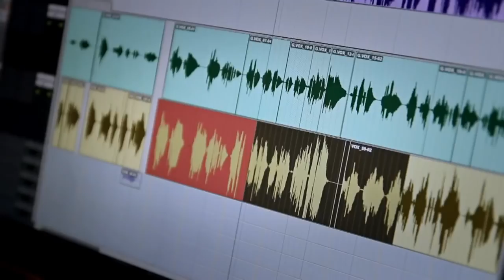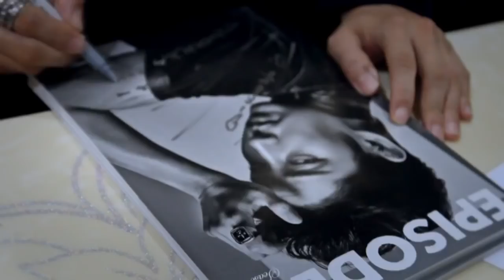[HD] My Dear - Lee Joon Gi MV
ENG TRANSLATION

Beautiful, beautiful, you're really dazzling, beautiful
I still can't believe this believe you is mine
When those small lips speak
I feel like you would hear my heart pounding
Should I softly go next to you and tell you?
To my dear and loving my girl
That I've been waiting for a long time

I'll give you my heart now
Everything that I have
My eyes, my heart and this world is filled with you
If you know how I feel, if you know my deep feelings
That look, tha smile, that warm touch, will you give them to me?

You're beautiful again today
When that pretty smile looks at me
As if time stops, I tremble
Should I go a little closer and tell you?
That I only look at you

My heart goes toward you all day
I can't stop it now
The love I wanted has finally come

ROMANIZATION LYRICS

areumdawo areumdawo neon jeongmal nunbusige areumdawo
areumdaun niga nae saraminge o~ nan
ajigdo mideul suga eobsneungeol
geu jageun ibsuri malhal ttaemyeon
dugeungeorineunge geudaeege deullil geot gata
salmyeosi gyeoteuro dagagaseo malhaebolkka
orae gidalyeoon narago
ijen nae maeumeul julgeyo
naega gajin modeungeol
nae du nunedo nae gaseumedo i sesangi neoro gadeughangeol
ireon nae mam andamyeon
ireoge gipeun maeumeul andamyeon
geu nunbich hana geu useum hana geu ttatteushan songil naege jullae
neon oneuldo neon areumdawo
geu yeppeun useumi nal bol ttaemyeon
sigando meomchun deus nan ireoge tteollyeooneunde
jogeum deo gakkai dagagaseo malhaebolkka
neoman baraboneun narago
naega gajin modeungeol
onjongil neoegero hyanghaneun mam
ijeneun meomchul sudo eobsneunde
ijeya naega baraewassdeon sarangi on geoya
ijen nae sarangeul julgeyo
naega gajin modeungeol

HANGUL LYRICS

아름다워 아름다워 넌 정말 눈부시게 아름다워
아름다운 니가 내 사람인게 오~ 난
아직도 믿을 수가 없는걸
그 작은 입술이 말할 때면
두근거리는게 그대에게 들릴 것 같아
살며시 곁으로 다가가서 말해볼까
오래 기다려온 나라고
이젠 내 마음을 줄게요
내가 가진 모든걸
내 두 눈에도 내 가슴에도 이 세상이 너로 가득한걸
이런 내 맘 안다면
이렇게 깊은 마음을 안다면
그 눈빛 하나 그 웃음 하나 그 따뜻한 손길 나에게 줄래
넌 오늘도 넌 아름다워
그 예쁜 웃음이 날 볼 때면
시간도 멈춘 듯 난 이렇게 떨려오는데
조금 더 가까이 다가가서 말해볼까
너만 바라보는 나라고
내가 가진 모든걸
이런 내 맘 안다면
온종일 너에게로 향하는 맘
이제는 멈출 수도 없는데
이제야 내가 바래왔던 사랑이 온 거야
이젠 내 사랑을 줄게요
내가 가진 모든걸
이런 내 맘 안다면
넌 지금도 넌 아름다워